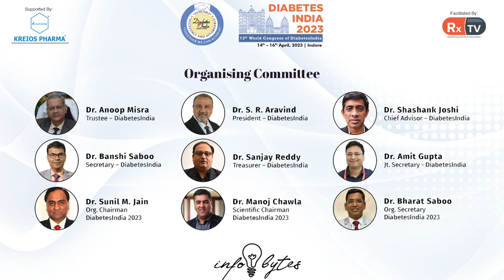Dr. B M Makkar giving Overview about Diabetes India 2023